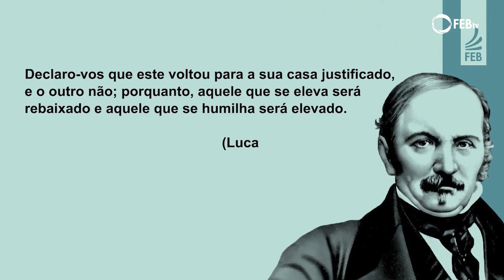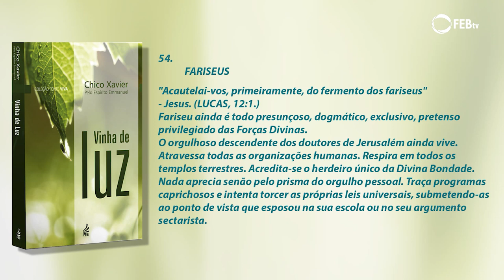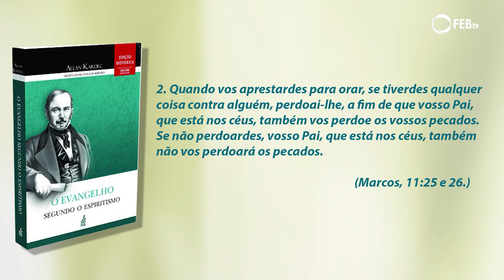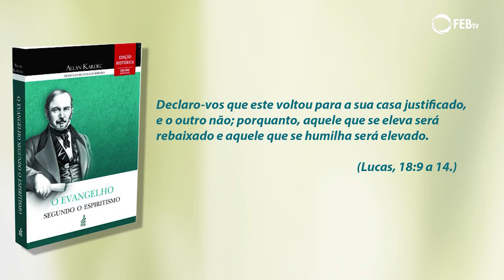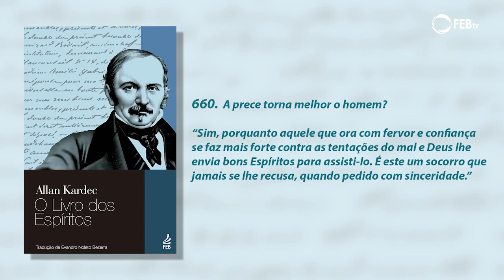Momento de Paz | Série de programas para um momento de Paz, consolo e reflexão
Prece: Divaldo Franco - Serenidade sempre
Leitura do Livro Agenda Cristã: Irmãos em perigo
Conversa sobre o tema: Parábola do fariseu e do publicano

Exibição de compilação de conteúdos gravados:
Programa Aproveite bem o seu dia
Coletânea de preces
Programa Estudo do Evangelho à Luz do Espiritismo